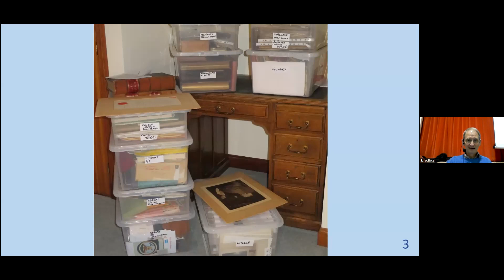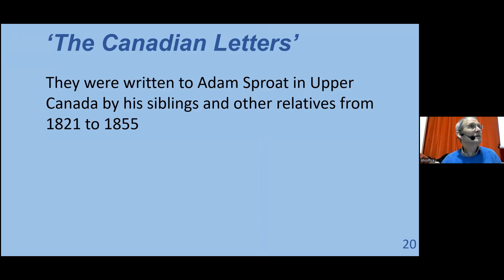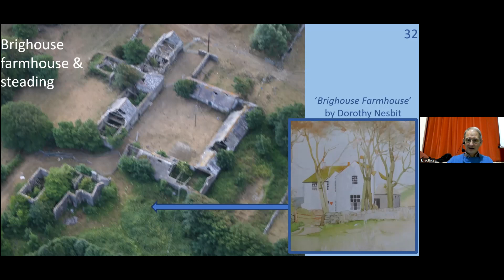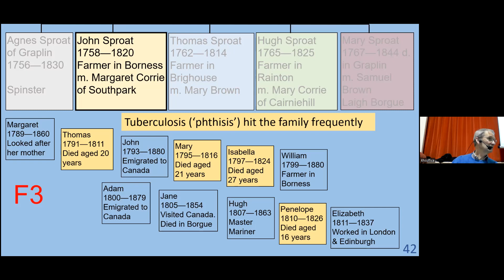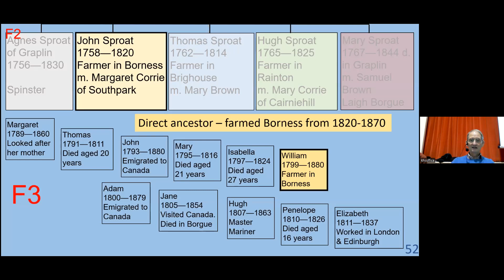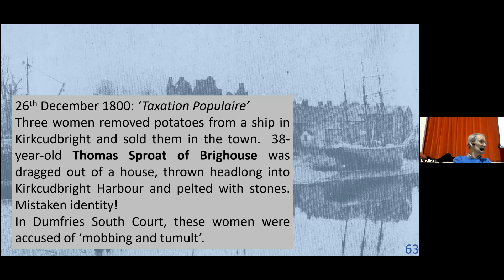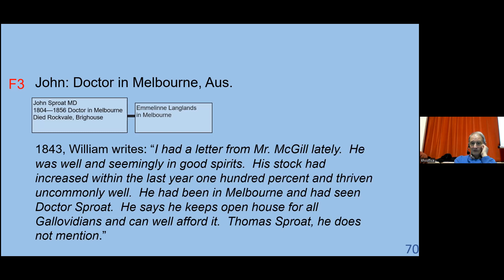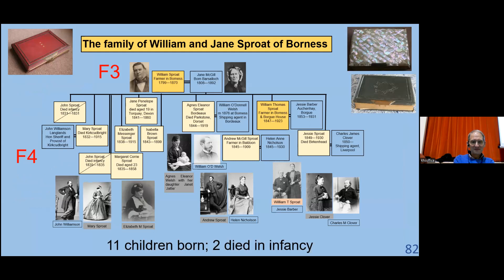The Sproat Family of Borgue.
John Sproat follows the line of his family, from Thomas Sproat who was born in Brighouse in 1724. Initially a fairly static family, to their spread out of Borgue then during the Lowland Clearances abroad to the New World.